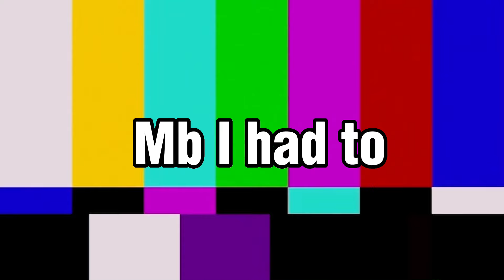Sharkboy crushing on Lavagirl for 2 Mins